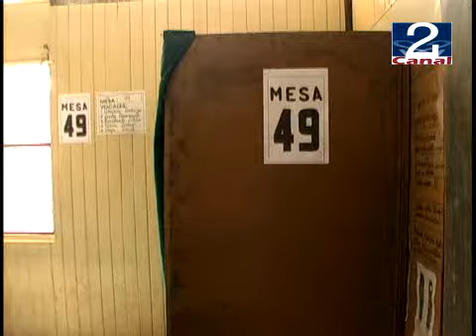11 JUN 2009 OMINAMI